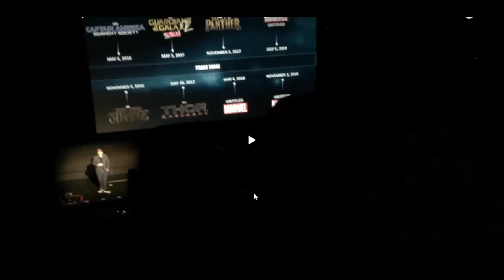Marvel anounces a new movie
so exciteble